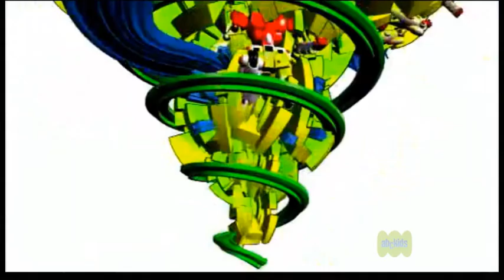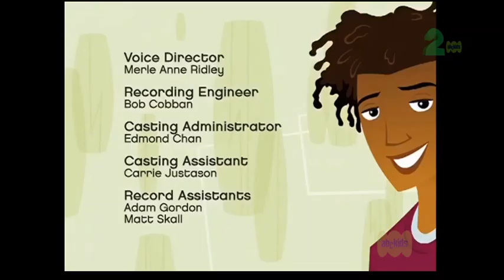ABCKids RollerCoaster - 6Teen, 17/04/2007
ABC TV
5:59pm - 6:00pm = RollerCoaster hostings

ABC2
[Carl Squared (made by @portfolioentertainment1985) promo]
6:00pm - 6:21pm = 6Teen: Deck The Mall
6:21pm - 6:22pm = RollerCoaster segment

RollerCoaster TV made by @abcaustralia 2005
6Teen made by @FreshTVChannel 2004